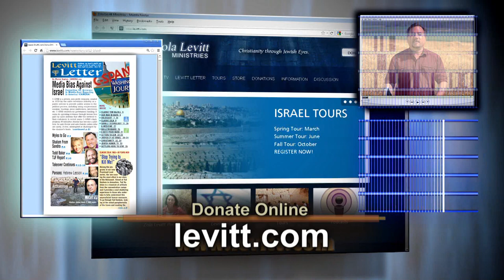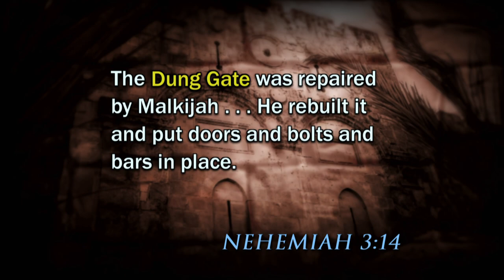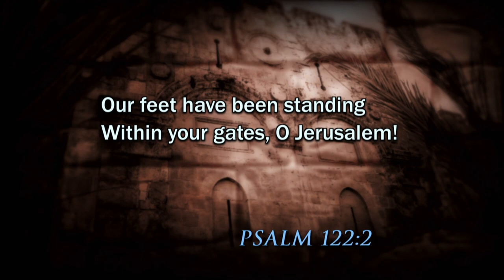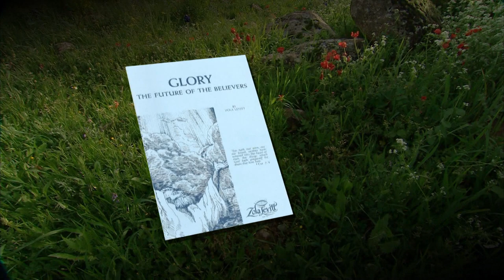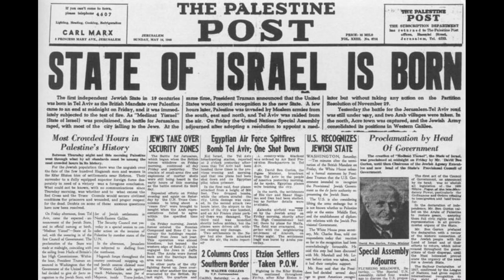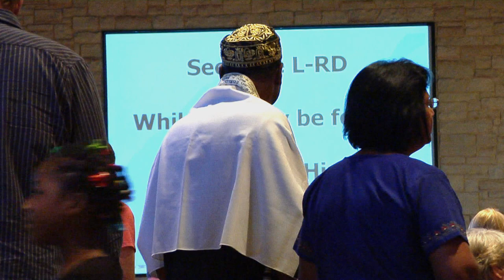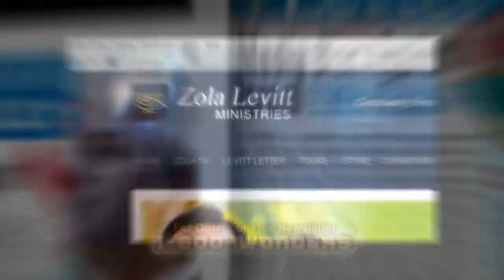Jerusalem: Ancient Gates, Future Glory #1: The Dung Gate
Besides serving as a passage for carrying refuse out of the city, the Dung Gate leads to the Western Wall of the Temple Mount, Judaism’s holiest place on Earth. Guests include archaeologist Shimon Gibson and Rabbi Marty Waldman, with music by Marty Goetz.